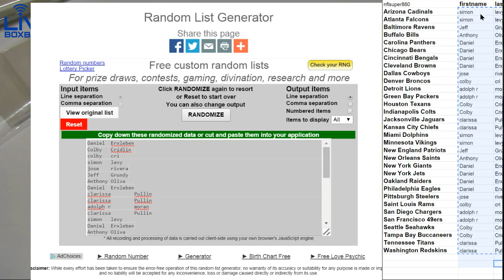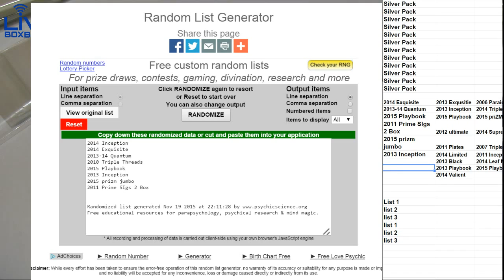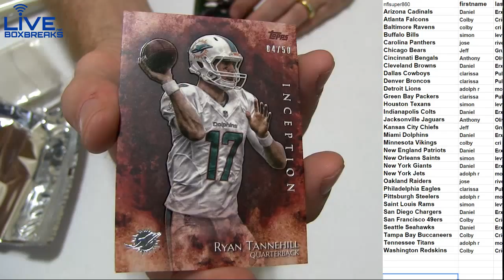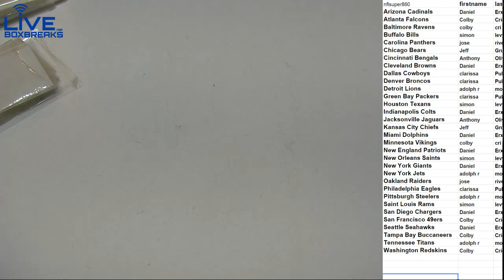NFL 927 LBB